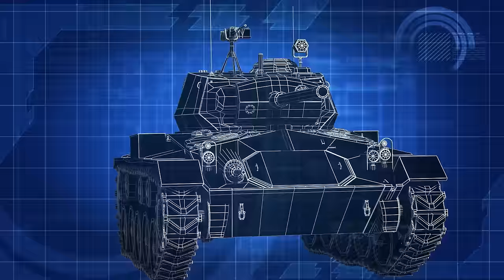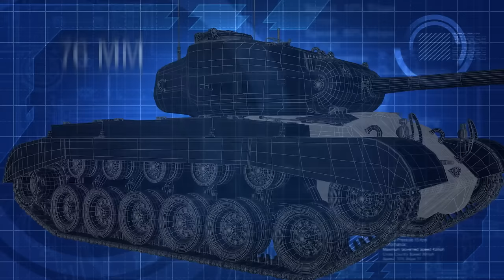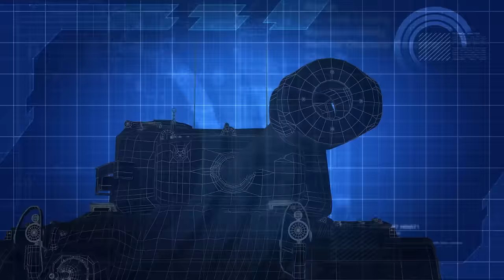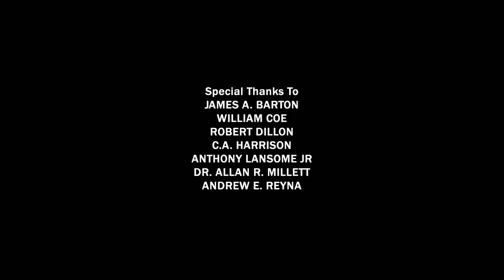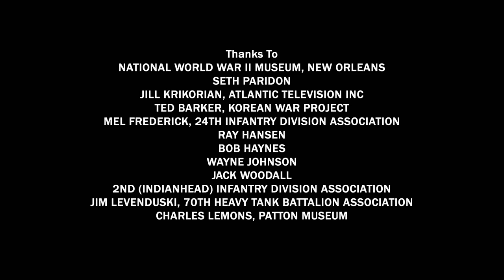Greatest Tank Battles of History | Season 2 | Episode 1 | Tank Battles of Korea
Greatest Tank Battles will for the first time take viewers through the hatch and inside some of history’s most legendary tanks, allowing them to see the battle through the eyes of tank commanders and their crews. They’ll ride along with some of some of the greatest tank aces, discovering how they were able to make kill after kill, often against overwhelming odds, and escape with their lives.

Licensed through Shadow Pine Studios